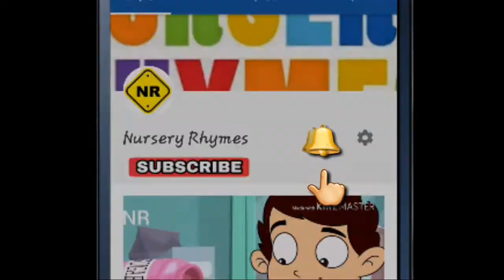Rain Rain go Away BY KIDS CLUB